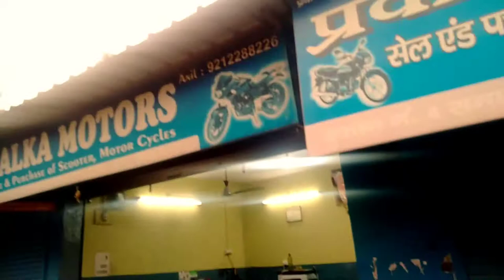(🔥Challenging Price🔥) सबसे सस्ते रेट मे कोई सी भी लो | सब आपके बजट मे मिलेंगी | सबसे कम कीमत मे 😱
( Kalka - Motors )